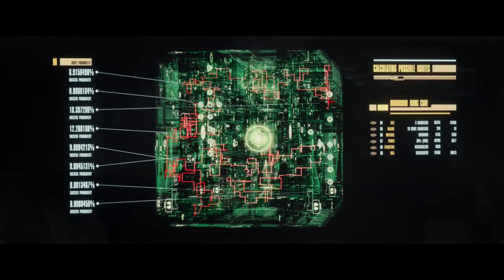Picard - Enterprise D unleashes it's arsenal and Data is having fun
Star Trek Picard  -  Season 3 Episode 10 : The Last Generation